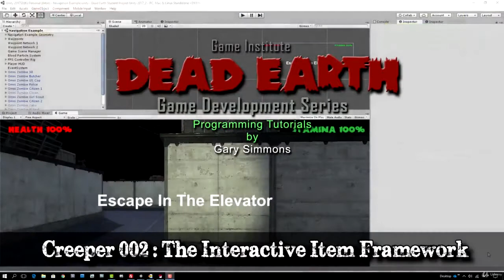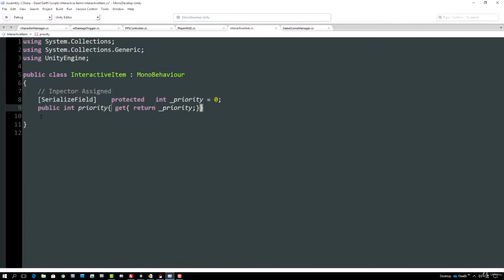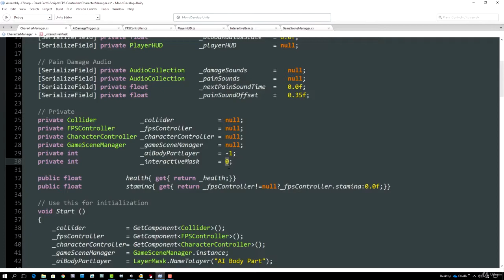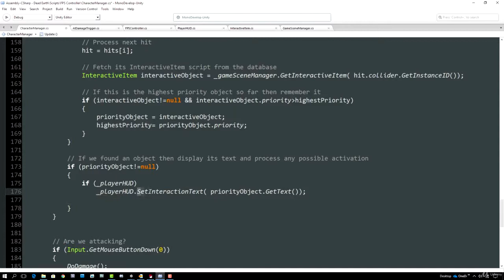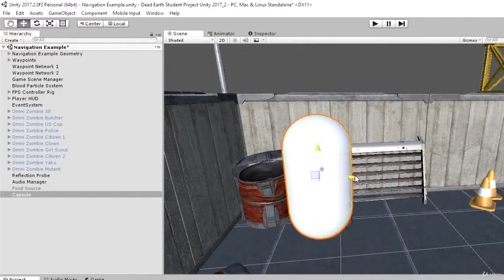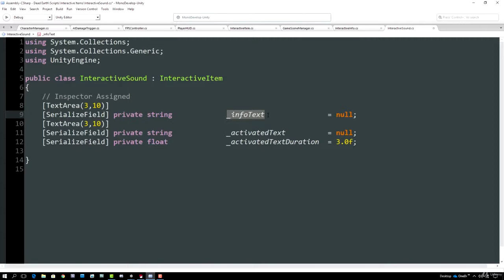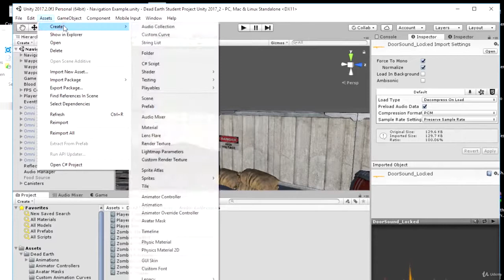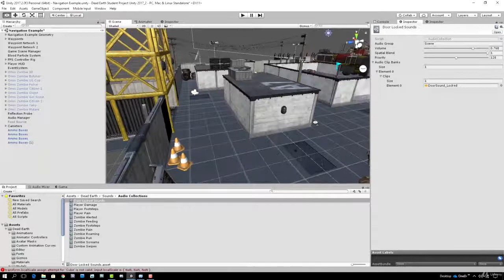52 The Interactive Item Framework Creeper 002